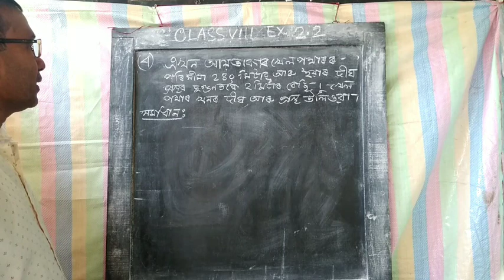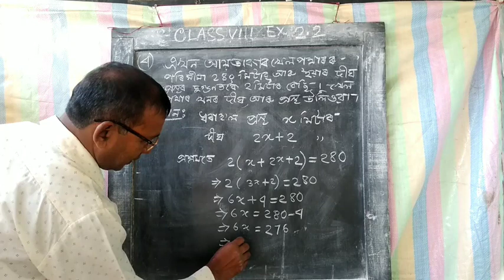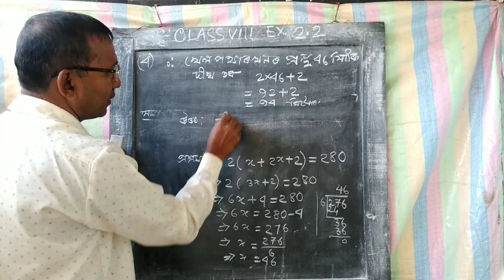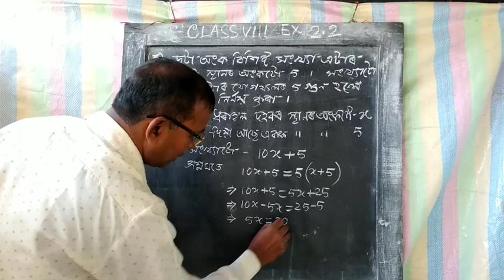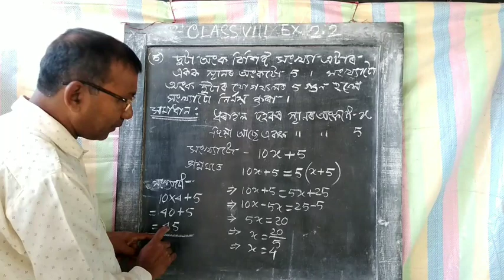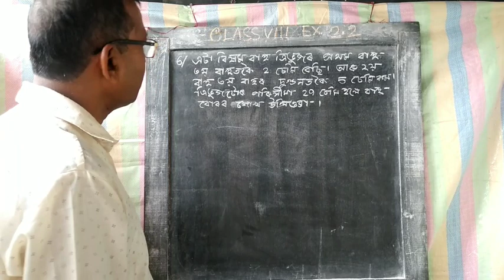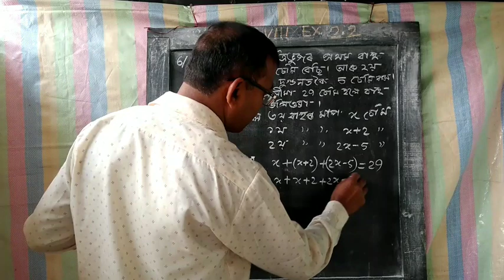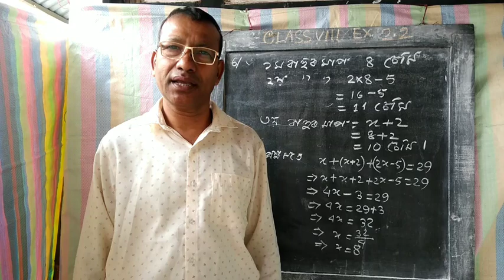Class 8math.Ex 2.2 | NCERT math. Easy solutions and explanation in assamese.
Lesson 2.1 previous video link
Please support us gyes🙏🙏🙏